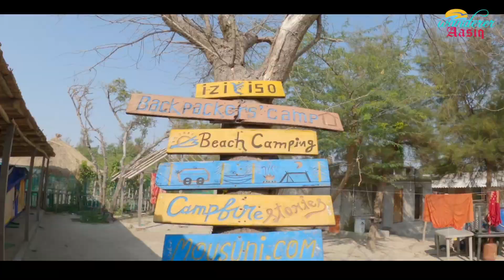Mousuni Island | Mousuni Island Tour Plan | Mousuni Island Best Camp | Kolkata to Mousuni Island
Mousun Backpackers Camp Mousuni Mousuni Island Tour Plan | Jammu Dwip | Mousuni Island Travellers Camp | WB Tourism
Mousini Island – A tale of the Virgin Islands and fisher folks. | BAKKHALI TOUR

Mousini Island is the example of one such virgin Islands where most human feet have not left behind their marks yet. The unexplored Island hidden in Namkhana of West Bengal and adjacent to Sunderban Delta can prove to be your best weekend’s gateway. The perfect amalgamation of peace and beach, sun and sand, sea and rivers define Mousini Island.

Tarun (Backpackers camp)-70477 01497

Prasanta Kor(Mukta Bilas Camp)- 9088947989

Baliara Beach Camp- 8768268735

Things to do at Mousuni Island :
Bird watching
Walk or Scroll
Make a Bonfire
Make Local Friends
Buy Fresh Fish
Take Photographs
Watch Sunset